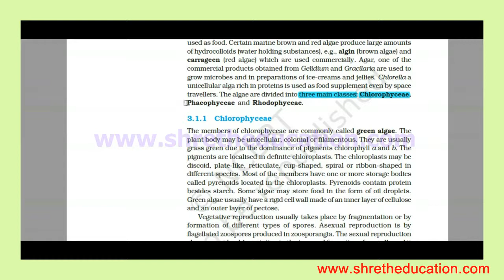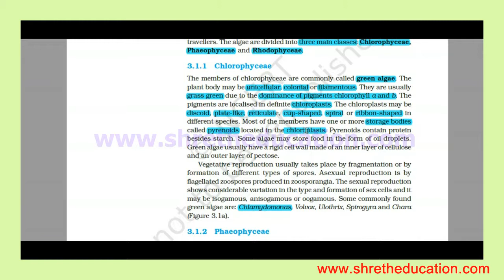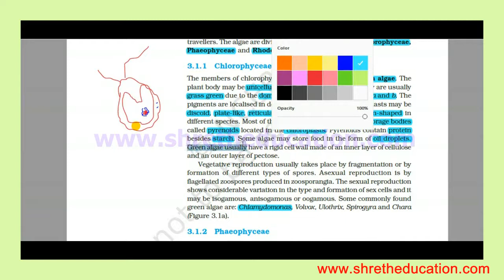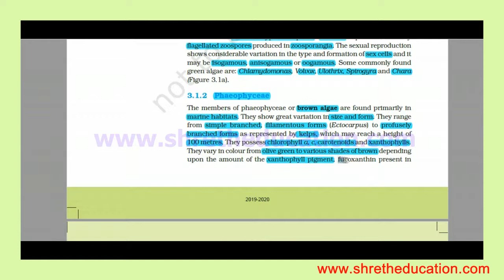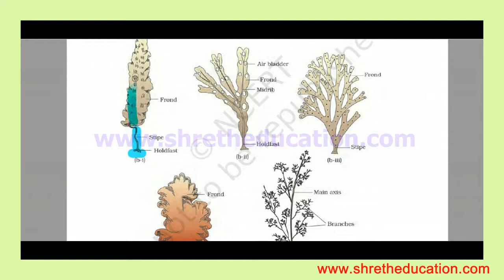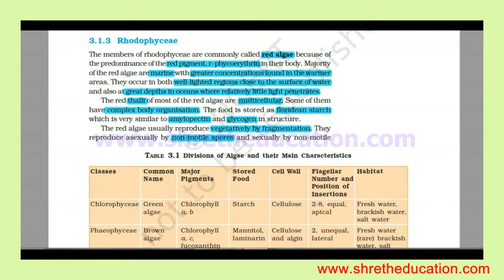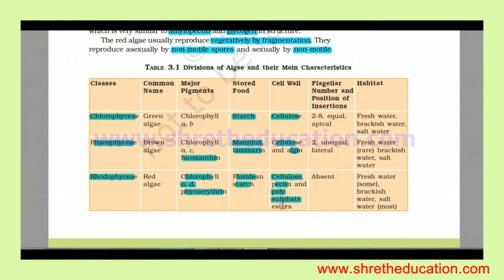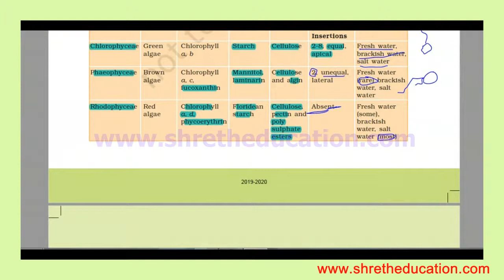Class XI Biology 17 Algae Classification